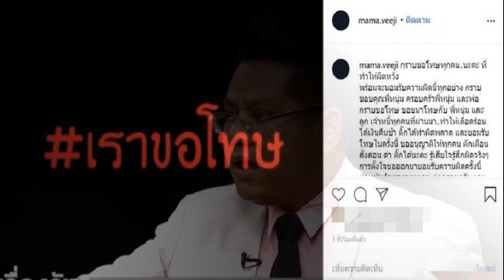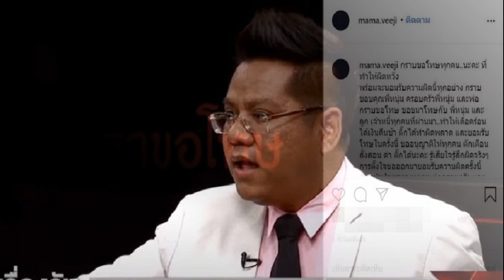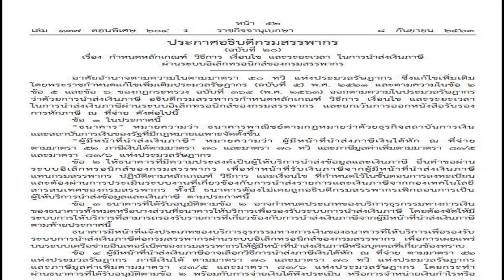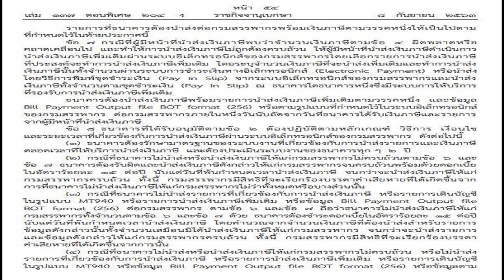ทนายรณรงค์ ทนไม่ไหว พูดถึง หนุ่ม ศรราม หลังเห็นข้อตกลงหย่า 6 ข้อ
จากกรณี ติ๊ก บิ๊กบราเธอร์ ได้โพสต์ร่ายยาวผ่านทางไอจีส่วนตัว mama.veeji ขอโทษ หนุ่ม ศรราม เทพพิทักษ์ อดีตสามี หลังจากชีวิตรักของทั้งสองต้องพังทลายลงไป ถึงขั้นหย่าร้าง จากสาเหตุที่ ติ๊ก บิ๊กบราเธอร์ ติดการพนันออนไลน์จนเป็นหนี้ก้อนโต กราบขอโทษทุกคน..นะคะ ที่ทำให้ผิดหวัง พร้อมจะยอมรับความผิดนี้ทุกอย่าง กราบขอบคุณพี่หนุ่ม ครอบครัวพี่หนุ่ม และพ่อ กราบขอโทษ ขอขมาโทษกับ พี่หนุ่ม และลูก เจ้าหนี้ทุกคนที่ผ่านมา ทำให้เดือดร้อน พร้อมรับฟังและพร้อมจะแก้ไขเปลี่ยนแปลงตัวเองทุกอย่างให้ดีขึ้น
ล่าสุด ดร.เสรี วงษ์มณฑา สัมภาษณ์เปิดใจ ทนายรณณรงค์ แก้วเพ็ชร ซึ่งท่านเป็น ประธานเครือข่ายรณรงค์ทวงคืนความยุติธรรมในสังคม ในกรณีของ หนุ่ม ศรราม เทพพิทักษ์ หย่า ติ๊ก บิ๊กบราเธอร์ สิทธิ์ในการเลี้ยงลูกจะตกอยู่ที่ใคร